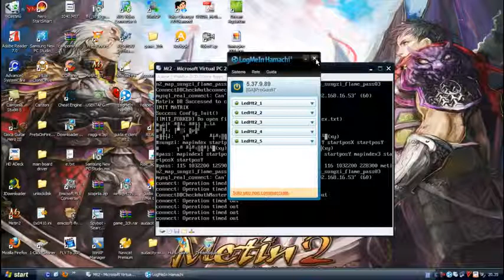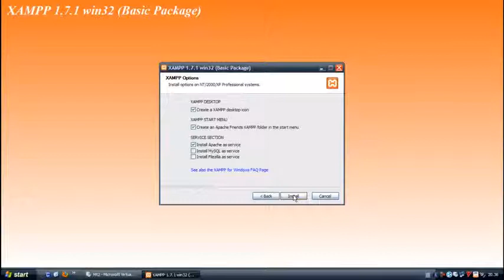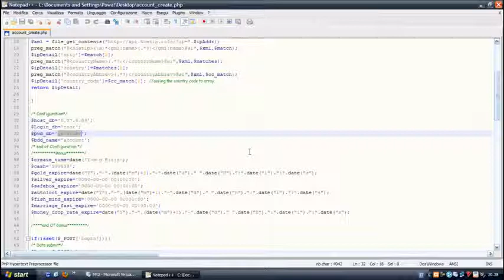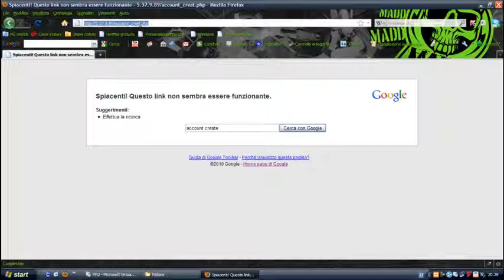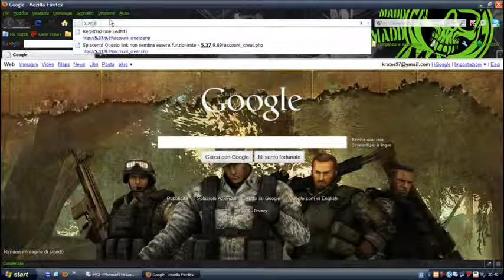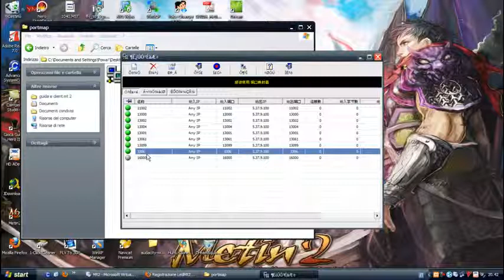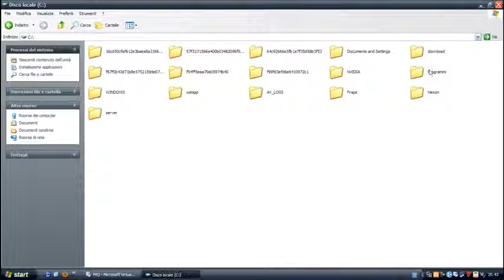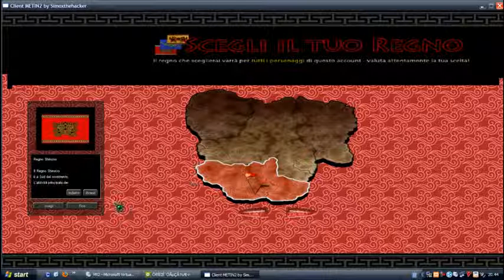Tutorial Creare Pagina Registrazione Metin2 Con Immagine Di Sfondo Dietro.flv